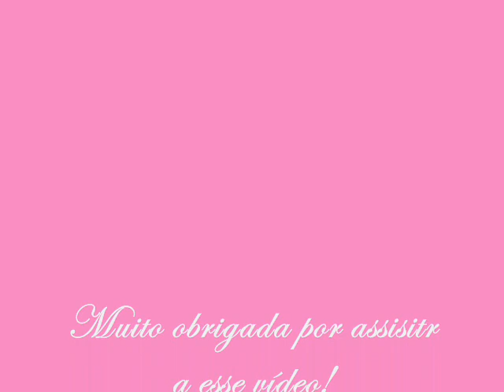Um dia inteirinho comigo!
Oii, Sejam todos bem vindos ao vídeo de hoje!
Eu sou a Adailza Lima e convido vocês a passar um dia todinho na minha companhia.
Espero muito que vocês gostem do vídeo de hoje!
Se vocês gostarem deixem bastante like.

Link para o gráfico da toalhinha.
Está na minha pasta gráfico.